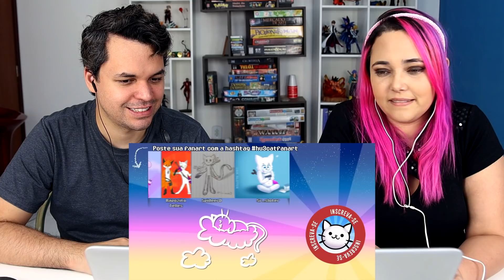REACT Acabou a luz durante o banho (História Animada) (hu3cat)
Olá, aqui é o Kel! Hoje eu assisti o vídeo Acabou a luz durante o banho (História Animada) do Canal  hu3cat!

Músicas -